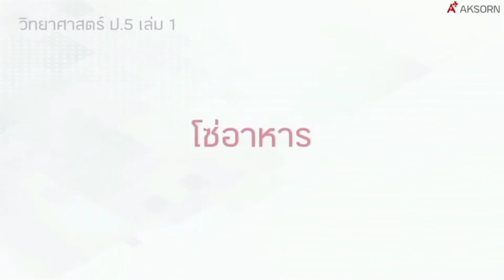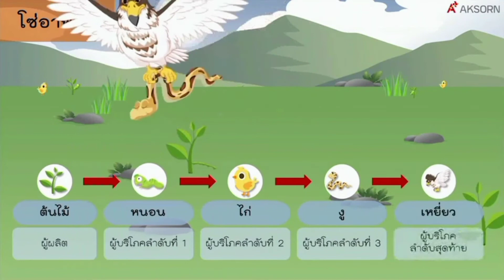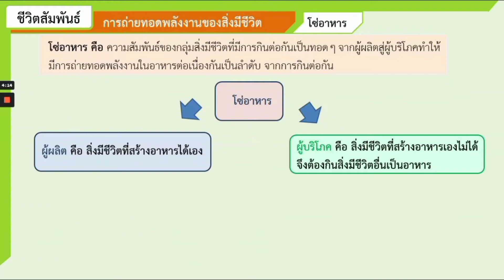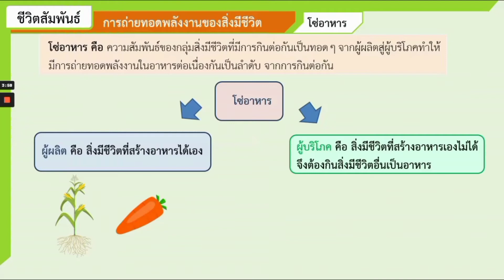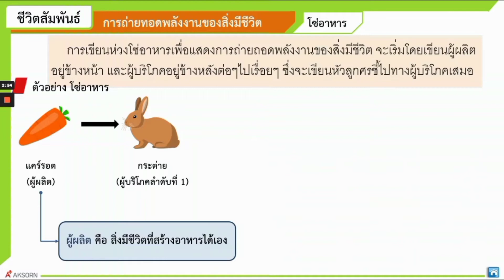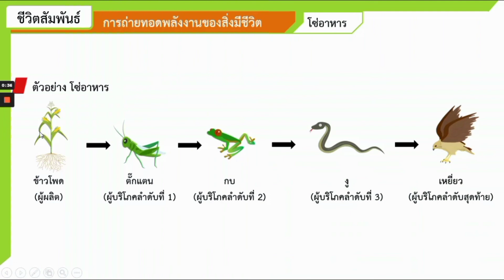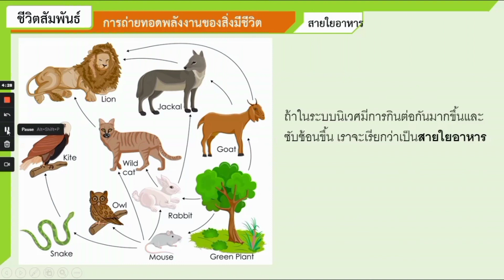10 ครูธนภรณ์ วิชาวิทยาศาสตร์ป 5 เรื่องโซ่อาหารและสายใยอาหาร 21 06 64